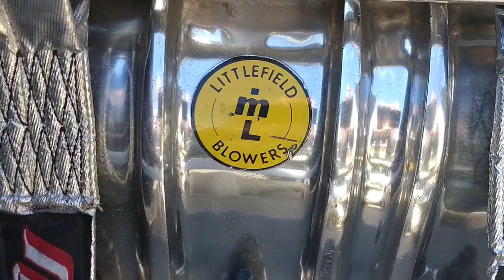55 Gasser by Gabriel